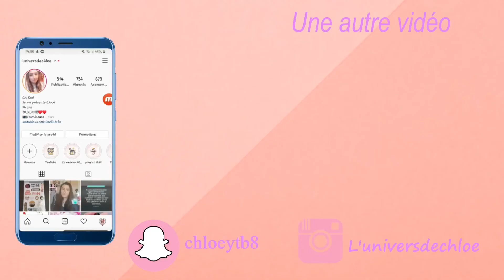Rangement maquillage 2021: nouvelle appartement